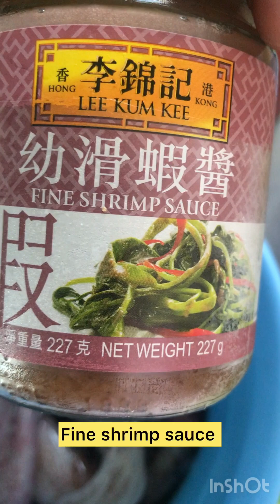How to cook Squid with fine shrimp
squid with fine shrimp with cooking wine